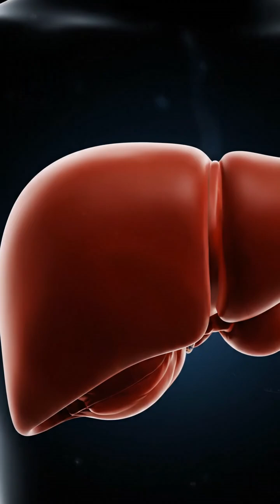30 Days of Lower Sugar for Energy & Gut Balance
Lowering your daily sugar intake for 30 days can stabilize energy, reduce internal pressure, improve gut comfort, and support healthier metabolic rhythms.
This video breaks down the inner science—glucose control, insulin stability, gut fermentation reduction, liver load balance, and microbiome realignment.
A simple shift that creates a deeper internal reset.